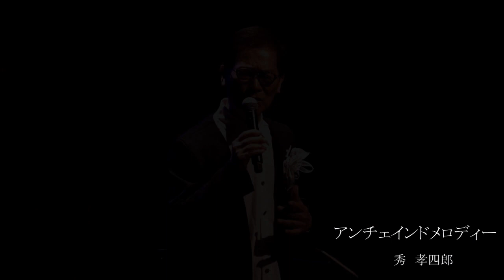第10回 定禅寺シャンソンフェスティバル 第ニ部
2022年11月10日（木）第10回記念コンサート「定禅寺シャンソンフェスティバル」が復活、開催されました。「仙台シルバーセンター」で行われた「シャンフェスの仲間たち」をしのぐ出演者をお迎えし、これまでにない、盛大なコンサートとなりました。
さあ！あの時の興奮を発散されるエネルギーを感じながら、お楽しみください。！！